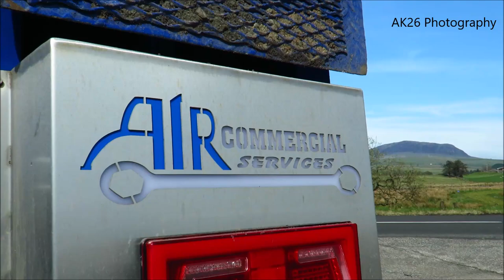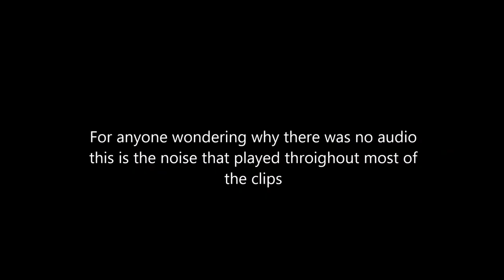Land Rover Fail and recovery mission! NI Land Rover Club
This happened on the final stage at Ballynulto SAE on Saturday 4th April. A huge thanks to all the club members that helped to recovery the jeep, If it hadn't of been for them the jeep might still be there today.